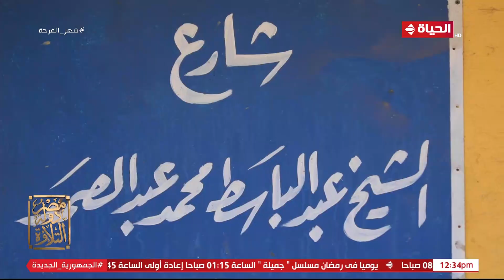مصر دولة التلاوة- من الأقصر مدينة الملوك خرج الشيخ القارئ عبد الباسط من بيت يتوارث أهله حب كتاب الله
"برنامج يومي يتحدث بالتفصيل عن حياة القراء الكبار في تلاوة القرآن الكريم. يقدمه الإعلامي عمرو خليل ويستضيف فيه الدكتور على جمعة  عضو هيئة كبار العلماء في الأزهر الشريف.